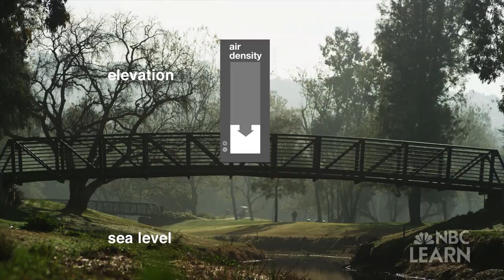Science of Golf: Weather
It's no secret that weather plays a big part in each round of golf, but just how much effect it has may surprise you. Paul Goodloe, a meteorologist with The Weather Channel, helps explain how variable pressure systems and conditions can alter a round. for more.